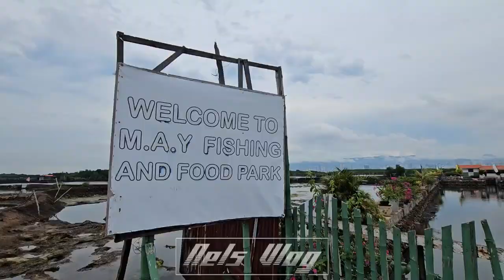Christmas party with my co workers in Fairchild Semiconductor | nels vlog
Nice place for any events weddings, birthdays or any parties. Thank you everyone for the time we have shared.